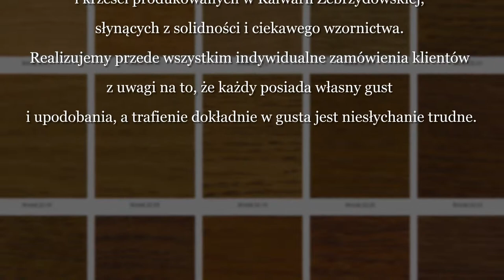Stoliki stoły zestawy jadalne Kalwaria Zebrzydowska Łypik Paweł. Meble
Firma Kalwaria Meble została założona w 2006 roku. Siedziba przedsiębiorstwa znajduje się w Kalwarii Zebrzydowskiej, w województwie małopolskim. Właścicielem jest Paweł Łypik.

Sprzedajemy meble. Posiadamy szeroką ofertę krzeseł i stołów. U nas znajdziesz krzesła bukowe i dębowe. Oprócz tego, mamy zestawy jadalne oraz stoliki śniadaniowe. Zajmujemy się również sprzedażą stolików kawowych i stolików do salonu. Ponadto, w zakres naszej oferty wchodzą stoły płaskie i kuchenne. W asortymencie mamy też stoły rozkładane prostokątne, okrągłe i kwadratowe.